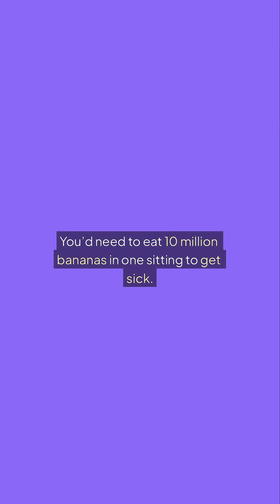Bananas Set Off Radiation Alarms?!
Yes — bananas are radioactive.
But the real twist? Airport security and nuclear labs actually track them.
This isn’t just trivia — it’s one of the weirdest facts science takes seriously.